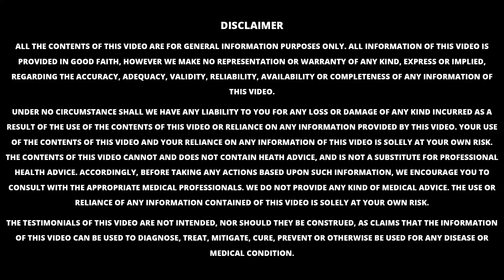Preventing Complications of Hernia | हॅर्नियाच्या रुग्णांनी हे करू नये | Dr. Sachin Deore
In this video, Dr. Sachin Deore will explain about How to Prevent Complications of Hernia, he will also discuss some points that are essential for Hernia patients.

There are few preventive measures that a hernia patient should take care of. As per Dr. Sachin Deore, if a person is suffering from severe cold or cough, he should get himself treated as the pressure created on the stomach can be harmful.
No heavy lifting, or performing activities that can provoke enlargement of hernia.
If anyone suffering from Constipation should also get himself/herself treated.

Dr. Sachin Deore is General and Laparoscopic Surgeon in Nashik having expertise in Laparoscopy or Keyhole Surgery. Currently, he is serving at Saru Hospital, Nashik. Dr. Sachin Deore is an expert in identifying, and diagnosing various health issues and problems related to piles, fistula, hernia, pilonidal sinus, gallbladder, appendix.

प्रस्तुत  व्हिडिओ मध्ये, नाशिक येथील सुप्रसिद्ध डॉ. सचिन देवरे हे हॅर्निया च्या रुग्णांनी काय करू नये विषयी मार्गदर्शन करताना...